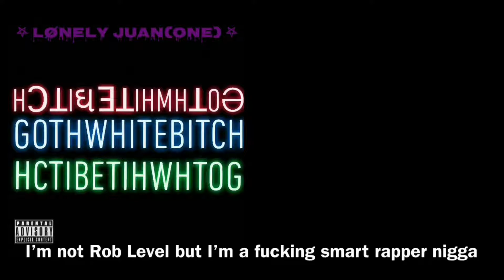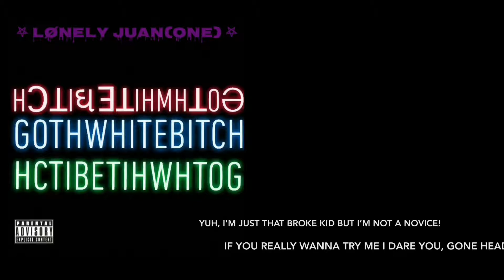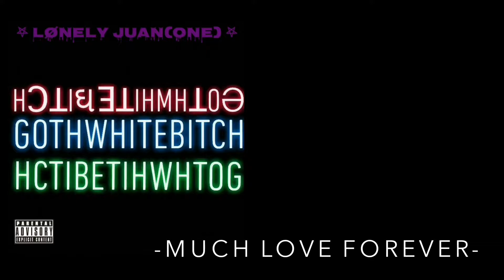Lønely Juan - GOTHWHITEBITCH/BRØKEN (Freestyle) | Prod. $laughterhill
𖤐 Lønely Juan(One) 𖤐
"The Best Soundcloud Rapper"

Goth White Bitch😈☠️

Provided to YouTube on Behalf of Lønely Juan and DistroKid

♫Buy/Stream This Single For $0.99 On All Platforms♫
GOTHWHITEBITCH/BRØKEN (Freestyle) - Lønely Juan